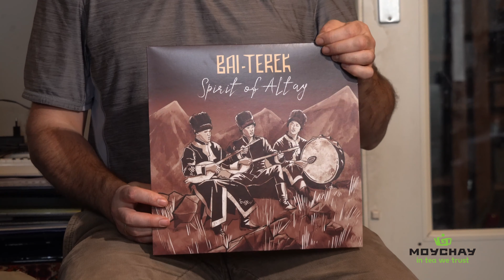Tropos Records. Review of vinyl releases.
In this episode OMFO and I are reviewing some of our newest releases done specially for our Tropos Records project. How we decided to start? Why we chose vinyl? What are these recordings? We will cover these topics in this video.

00:00:00 Introduction
00:00:19 How we made a decision to create our label?
00:01:03 Our first release. The music of South-East Asia
00:04:16 Why are we focusing on the vinyl?
00:05:26 Our second release, OMFO’s recordings
00:07:44 The third release. Altay traditional music
00:10:07 Our final release. Hyperlistening
00:16:48 Where to find our recordings?
00:17:42 What is the idea and our vision of Tropos project?